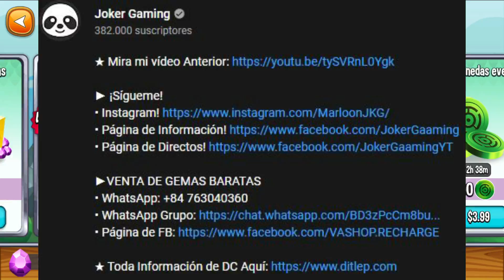NOOOOOO POR QUE DRAGON CITY !!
► ¡Sígueme!